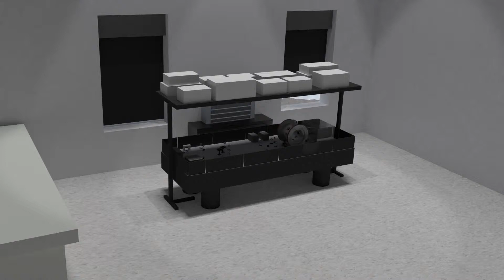goodselllab 01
Animation Credit: Sasha Clarick
GOodsell Lab Animation